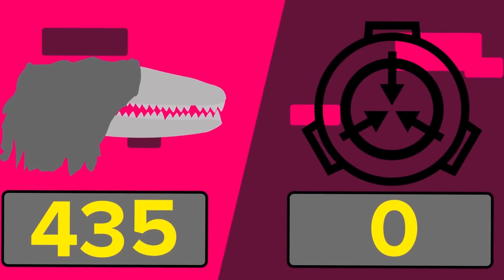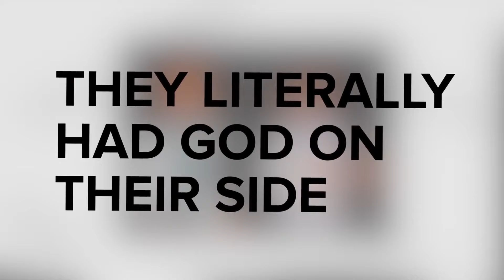SCP-682 VS El Dr. Bright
SCP-682 es una anomalía clasificación Keter conocida como El Reptil Dificil de Destruir.
El Dr. Bright es un Investigador anómalo de la Fundación SCP. Se distingue de sus colegas científicos por su uso de SCP-963 lo cual lo hace efectivamente inmortal.
En este video explicaremos que sucede cuando enfrentas a estas entidades “inmatables” entre ellas. ¿SCP-682 rebasará los poderes que SCP-963 le proveen al Dr. Bright? ¿O la relación del Dr. Bright con SCP-963 prevalecerá sobre SCP-682? ¡Mira el video para averiguarlo!

Por favor déjanos saber en los comentarios que SCP debemos cubrir a continuación
El contenido relacionado a la fundación SCP, incluido el logo de la fundación, está bajo la licencia Creative Commons Sharealike 3.0 y todos los conceptos se originan de y sus autores.
“SCP-682 VS El Dr. Bright“ se basa en “Tales from The Bright Side 1” y “We’re Off To See The Lizard” escrito por AdminBright: